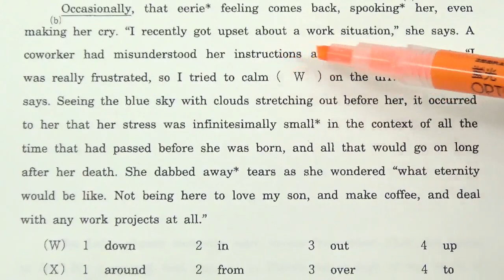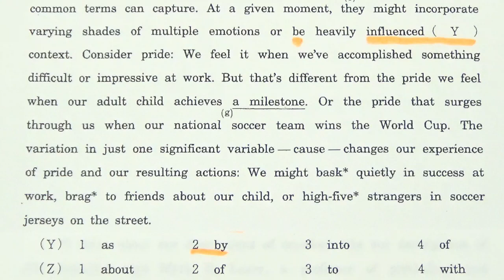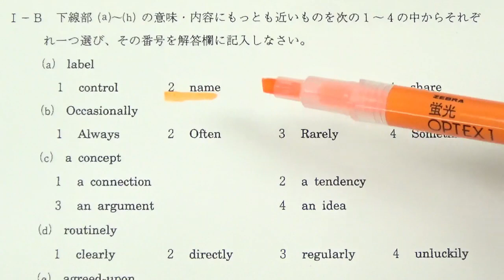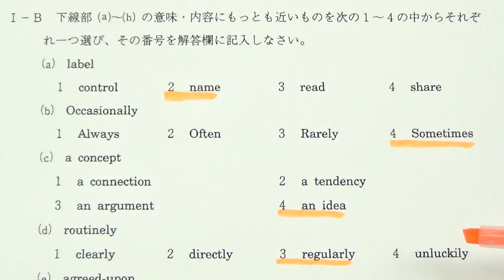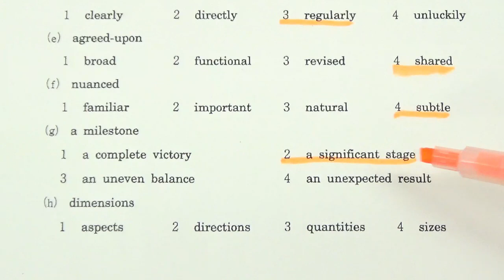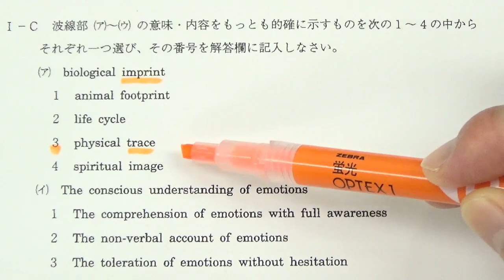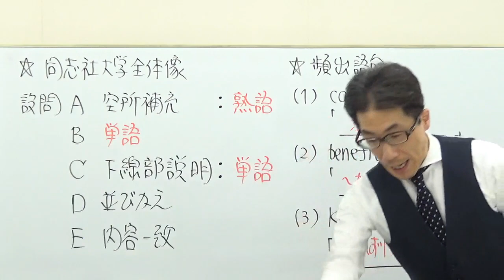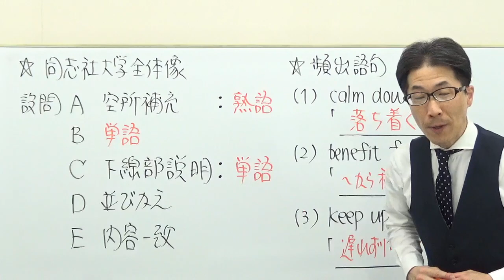【関関同立】3205同志社大長文読解過去問演習2018全学部日程(理系)Ⅰ